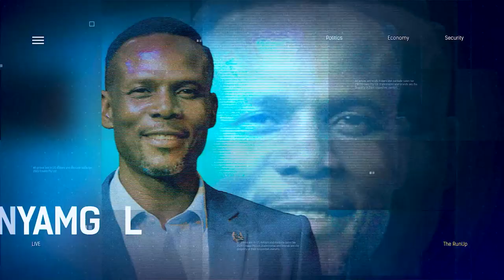Politics In Osun: The Implications Of Ademola Adeleke's Pronunciations | THE RUN UP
Tunji Abdulhamid, Legal Practitioner & Public Affairs Commentator and Ayo Ologun, Spokesperson, Transparency & Accountability Group joined us to discuss.